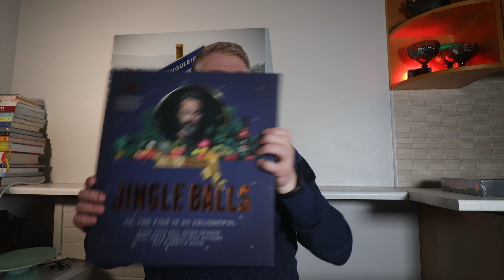Heimabragðbættur Chili-vodki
Vlog #134 - Tók mig til og bragðbætti vodka með vænni gommu af mismunandi eldpiprum. Nú er það bara að sjá hvort maður lifi þetta af!